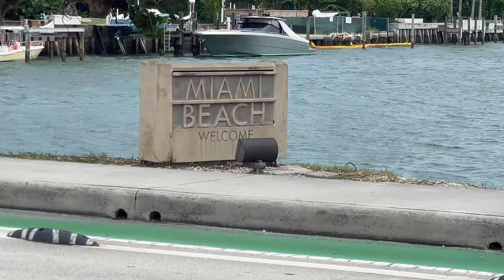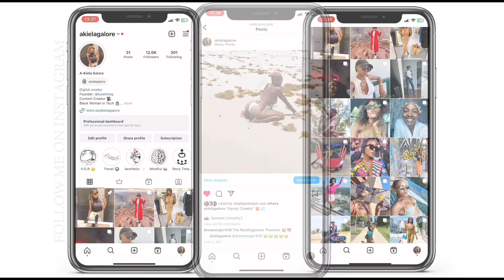Storytime: My Date Night W/A Dutch, Meeting a Subscriber, and a 4-Mile Walk + Smoothie Adventure!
I'm Akiela, and I couldn't be more excited that you've found my channel!

Welcome! Here, you'll find content that will make you laugh, cry, and smile—just me being my authentic self. My channel features vlogs, personal storytimes, and paradigm-shifting content. I'm glad you're here. Dive in, and I promise you'll find something worth watching.

I'm passionate about building my YouTube brand with your amazing support. A massive shoutout to my day ones – I appreciate every one of you who are with me on this incredible journey.

Let's strengthen this community and make it even more vibrant! 💖

Although I'm currently on hiatus from IG, X, and FB, I'll be back soon. Follow me there to stay updated! @Akielagalore 📱

Thank you all for being part of this adventure. Let's keep shining and growing together!

Much Love,

Akiela Galore 🧚🏽‍♀️💕